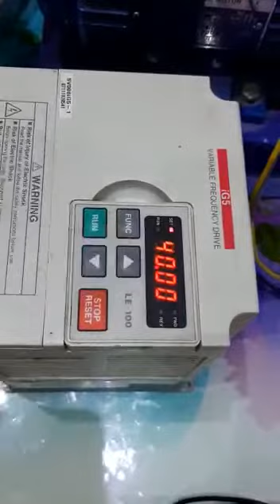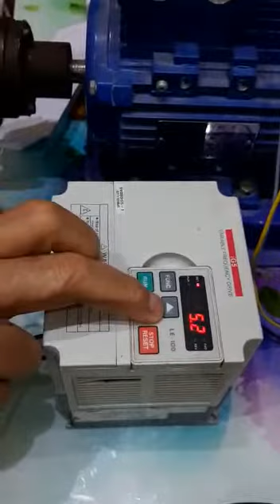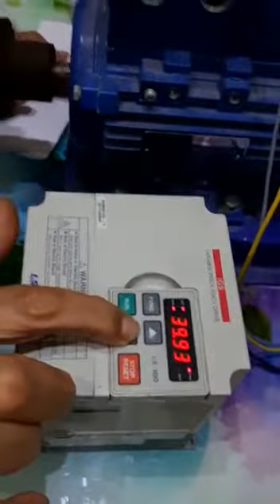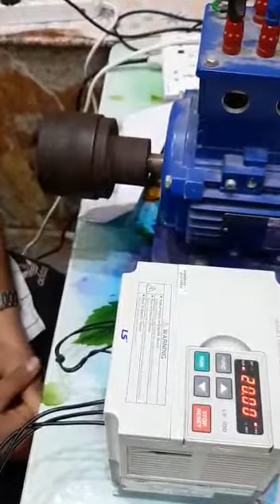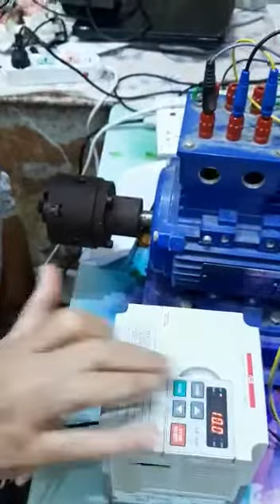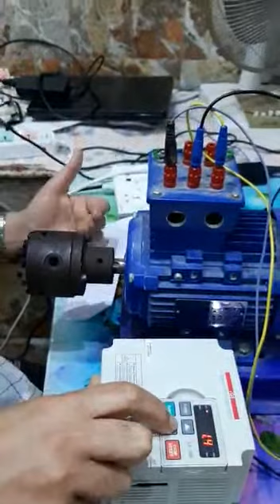Experimental execution of ex1'